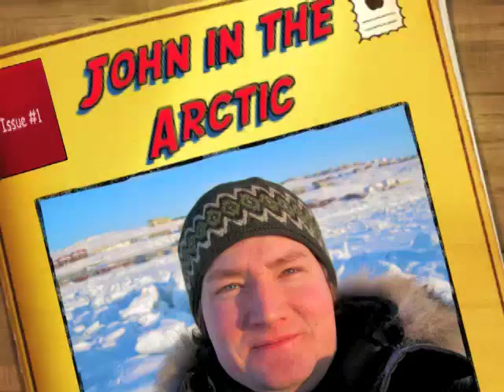CBC North Demo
Here is a variety of pictures taken from my time in CBC North.